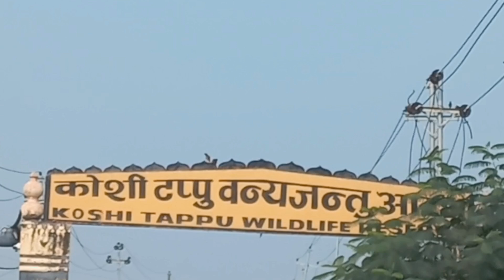|| Nepal Ko SriLanka* Tapu Vs Thapasarkar Vlogs ||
Supported Partner : Digital Promotion All Nepal,
Get Advantage : just follow there in Facebook.
Our Boosting  Services  : Just Call, Message or Whatspp in Cheap Rate
Facebook Promotion :
Youtube Promotion  :
Tiktok Promotion     :
Instagram Promotion :
 To get views, likes and subscription in youtuuube, Facebook and Tiktok_____________________
Welcome back guys in my Youtube Channel !!

Camera________________
Camera : Gopro Hero 7
 Phone : Samsung M52
Drone : Dji Mavic Pro
Editing________________
Laptop : Dell Core i5 / Ilife Core i3
Vehicle________________
Bike : 150 Pulsar and will update soon
Cycle : GTA Brand
Hobbies : Travelling and Exploring Nepal, Be extrovert, Friendly behaving, Good thinking with critically, Supporting to friends,
Qualification : bachelor in ICTs(Computer Technology) and +2 in English and still studying
Wishes to be a Tourist  Guider...
d

"मानिस ठुलो दिलले हुन्छ, जातले हुँदैन सो, सबैसँग समान व्यवहार गरौं" - Thapasarkar Vlogs Thankyou💜